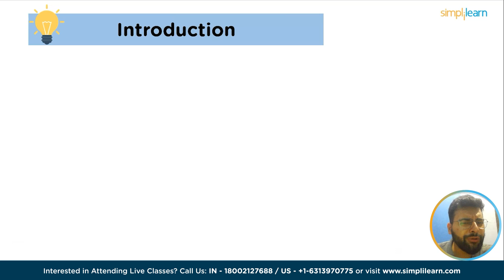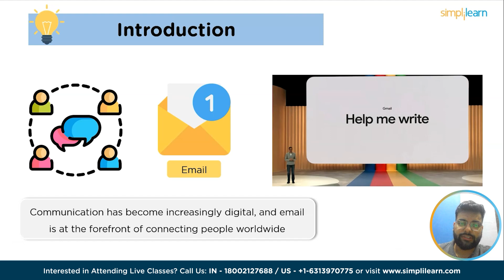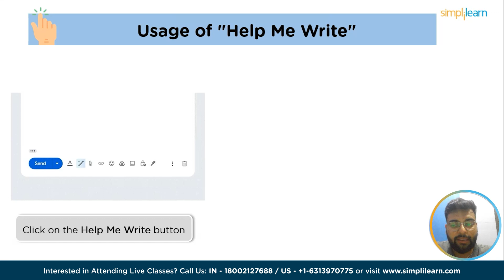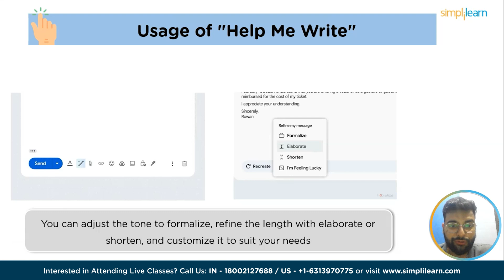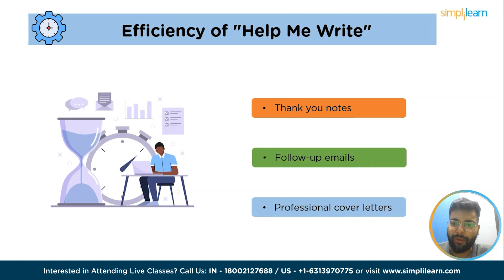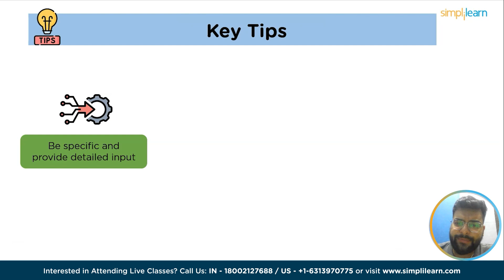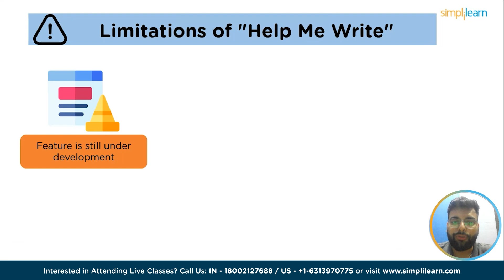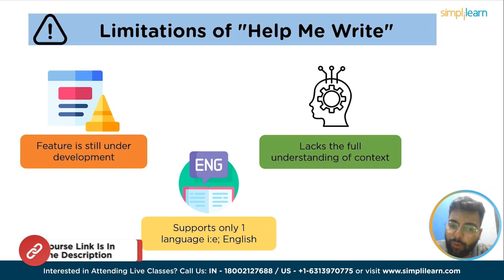🔥 Help Me Write - A New Gmail Feature | Google Help Me Write AI | AI for Email | Simplilearn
"️🔥 Professional Certificate in AI and Machine Learning by Simplilearn in collaboration with Purdue University
️️🔥 Applied Generative AI Specialization by Simplilearn, delivered by Simplilearn in collaboration with Purdue University

In this Help Me Write - A New Gmail Feature video, we explore the incredible Help Me Writefeature introduced in Gmail. With the power of artificial intelligence, this tool suggests relevant phrases, complete sentences, and even entire paragraphs as you type, making email composition effortless and efficient. It also acts as your personal grammar and spelling assistant, ensuring error-free communication. Join us as we dive into the details of this groundbreaking feature and learn how to use it effectively. Say goodbye to writer's block and hello to polished emails with Gmail's Help Me Write!

In this Help Me Write - A New Gmail Feature video we start with:

00:00 Introduction to Help Me Write Feature
02:23 Unleashing the Power of Help Me Write
03:06 Usage of Help Me Write
05:24 Efficiency of Help Me Write
06:11 Benefits and Best Practices of the Feature
07:18 Key Tips to Use the Feature
07:39 Limitations of Help Me Write🔥 Free Machine Learning Course With Completion Certificate

✅ Key Features
- Add the IBM Advantage to your Learning
- 25 Industry-relevant Projects and Integrated labs

✅ Tools Covered
- ChatGPT
- Flask
- Matplotlib
- django
- Python
- Numpy
- Pandas
- SciPy
- Keras
- OpenCV